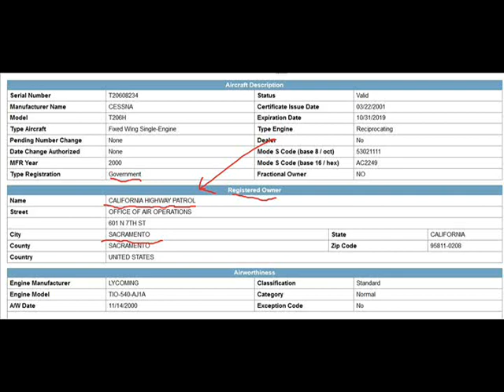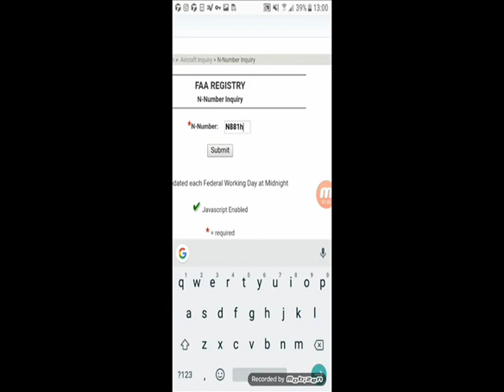Unseen Footage of Cops No More Rules in the California state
When Satanic Law  Enforcement After you in the California state true storys